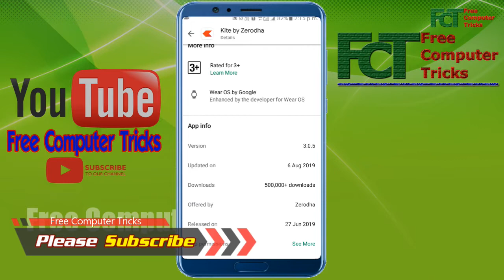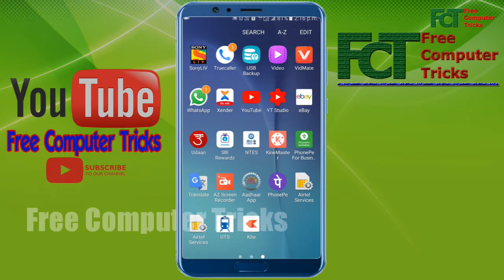Kite Application Obsolete Which Zerodha Kite App Should Use?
If you are a Kite application user then must know that the Kite OLD is obsolete and discontinue soon from Zerodha, so in that case which version of Zerodha Kite trading app you use, to know please watch the complete video, Thank You.

My Gears:-
1- My Mic Boya BYM1
2- My Green BackDrop